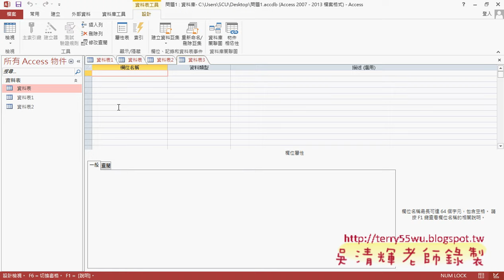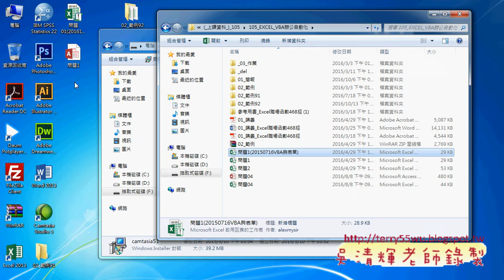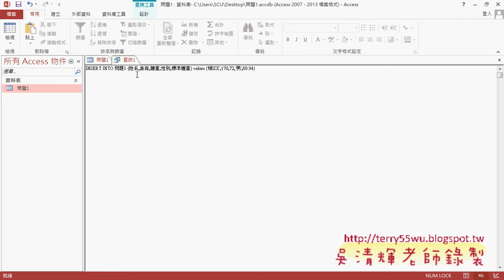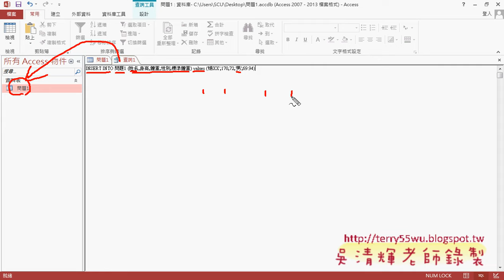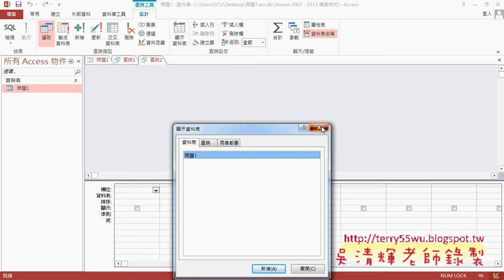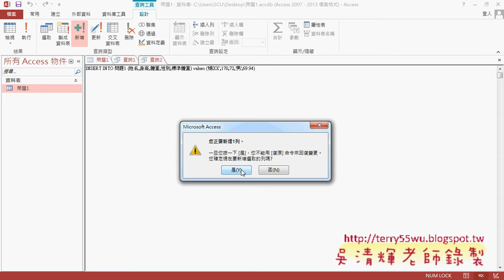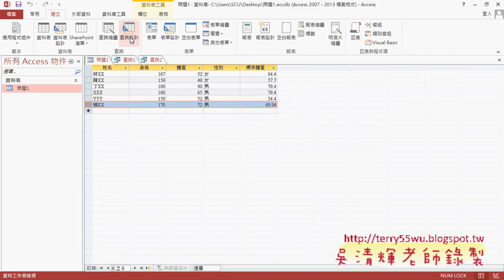04 如何在ACCESS中執行SQL指令